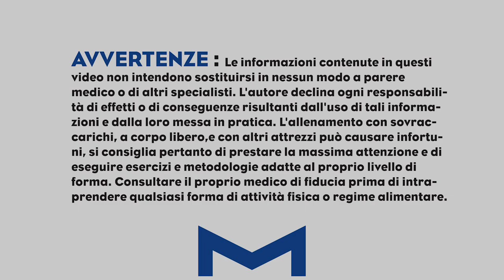COME HO FATTO AD ARRIVARE A 90 KG?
Questa è la domanda che il molti mi avete fatto? come ho fatto ad arrivare a 90kg? mi allenavo poco? insomma. sempre 6 giorni su 7! non controllavo quello che mangiavo?? anzi..lo facevo eccome. e allora? cosa è successo?

Se vuoi recuperare la funzionalità della spalle ecco il videocorso che fa per te:

 a un commento qui sotto e una 👉recensione alla mia pagina.agina.